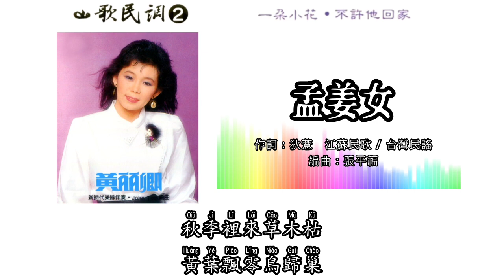黄丽卿 Huang Li Qing - 山歌民调 2【孟姜女】（拼音歌词版）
1987年 山歌民調 2 專輯
出版公司：快樂機構，豐榮唱片 (重版)
監製：黃錦清
製作 • 編曲：張平福 (John Teo)

“孟姜女”
作詞：狄薏（陳蝶衣）
改編自江蘇民歌“孟姜女”／台灣民謠“五更鼓”
原唱：李麗華

春季裡來百花香　蝴蝶雙雙過粉牆
有緣千里來相會　孟姜女巧遇萬喜良

夏季裡來薰風吹　孟姜女園裡重徘徊
蓮花並蒂成雙對　恩愛夫妻倆分開

秋季裡來草木枯　落葉飄零鳥歸巢
飛鳥還有巢可歸　孟姜女好比落葉飄

冬季裡來雪花飛　孟姜女千里送寒衣
途中歷經萬般苦　同命鴛鴦永別離

黃麗卿 - 山歌民調 2 歌詞版專輯 播放列表